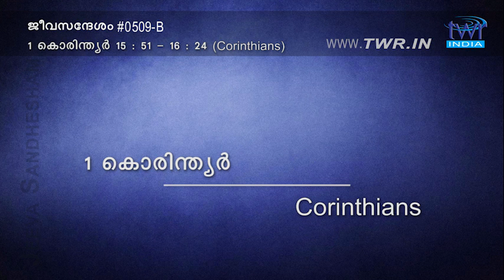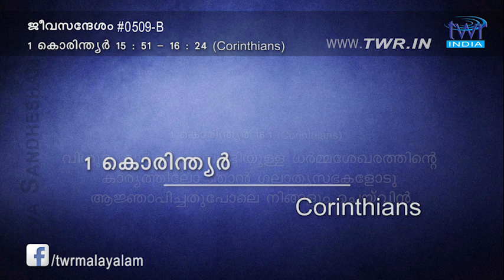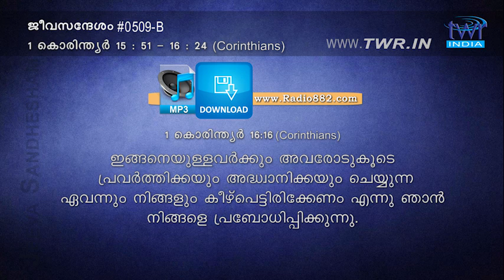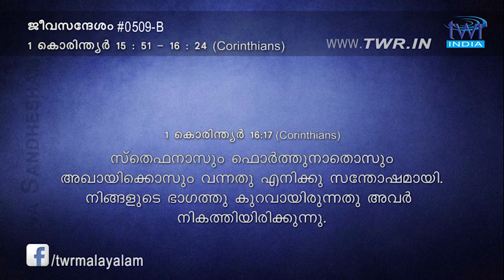TTB 1 കൊരിന്ത്യർ 15:51-16:24 (0509-B) - 1 Corinthians Malayalam Bible Study